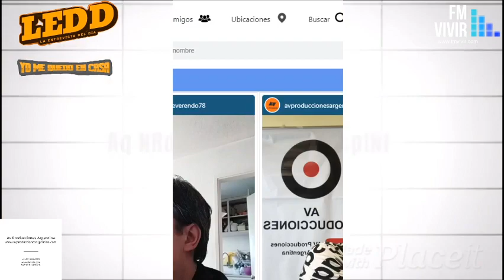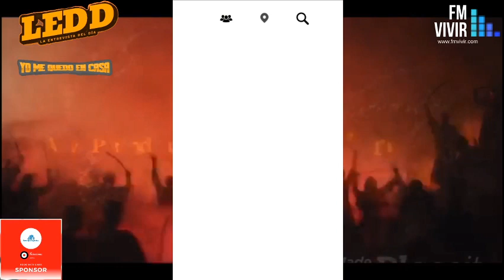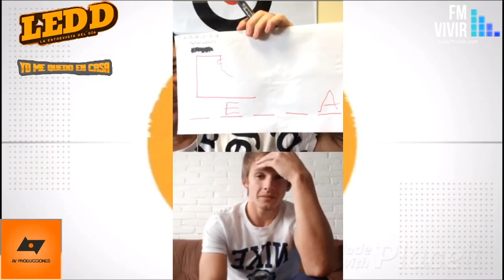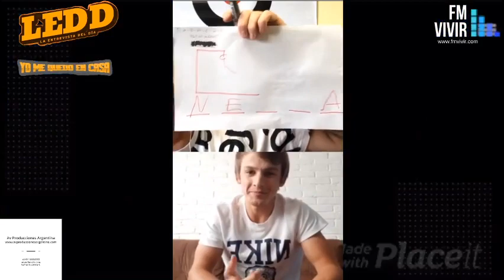FUTSAL SEBASTIAN NOY EN LEDD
Sebastian Noy paso por LEDD.